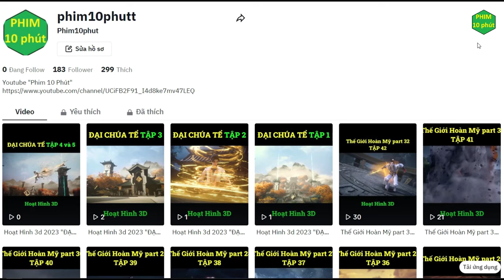Tóm Tắt Phim Tây Hành Kỷ 3d phần 5 tập 9 - 10 | review phim hoạt hình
Tóm tắt phim tây hành kỷ phần 5 tập 4 tập 9 tập 10, review phim tây hành kỷ.

Tên Phim : Tây hành kỷ phần 5 tập 2 tập9 - 10.
Voice: Thùy Linh.
Thể loại:  Hoạt Hình, Cổ Trang, Kiếm Hiệp.
Quốc gia: Trung Quốc.